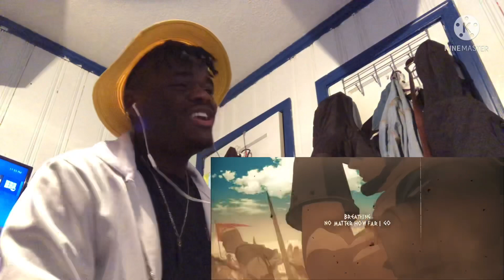GUTS SONG | "Pressure" | Divide Music [Berserk] | REACTION